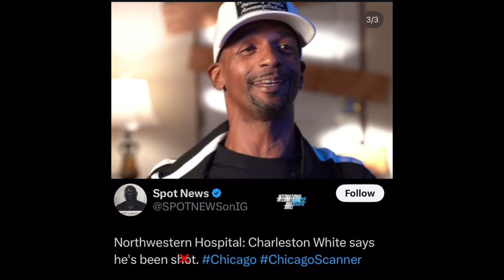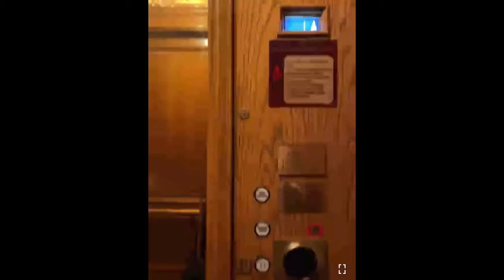Charleston White Drops LOCATION After Reports of Being Sh*t But he in DETROIT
Are you hungry for the inside scoop on your favorite artists' clashes, diss tracks, and social media blowups? Look no further! Death of The Clout Chaser is your front-row seat to the culture of hip-hop.Get the inside scoop from industry insiders, fellow artists, and those in the know. Our channel brings you exclusive interviews, news and blogs to provide a deeper understanding of the conflicts and personalities involved. Whether you're a die-hard fan or a casual observer, we've got the latest tea on all your favorite artists and their headline issues. 🍿🎶

Products Used to Create This Video:

Gaming Chair
OBS Studios